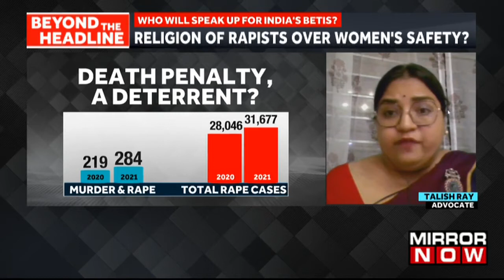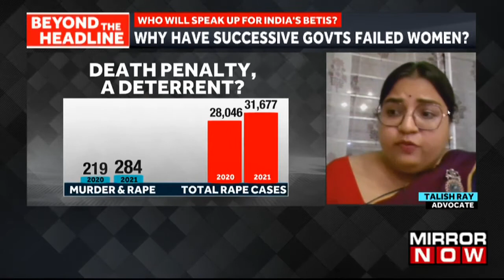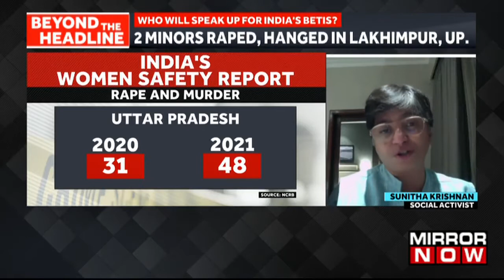Is Religion Of The Rapists More Important Than Women's Safety? | Beyond The Headlines | English News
In this episode of Beyond The Headlines, Tamanna Inamdar will be discussing the outrage over the rape and murder of two Dalit Betis in the Lakhimpur district of Uttar Pradesh. Two sisters of the SC community were raped & hung from a tree in Uttar Pradesh's Lakhimpur Kheri this Wednesday. "Even in Bilkis Bano case, Gujarat govt supported the release of convicted rapists", says Shamina Shafiq, Ex Member NCW. "Where are the fast-track courts? When do rapists get convicted?", Asks Talish Ray, Advocate. "Things are going towards a very scary trend", says Sunita Krishnan, Padma Shri & Social Activist. Tune in for a full discussion.